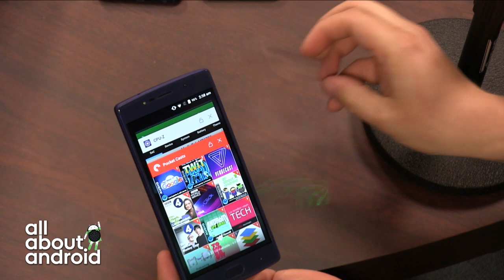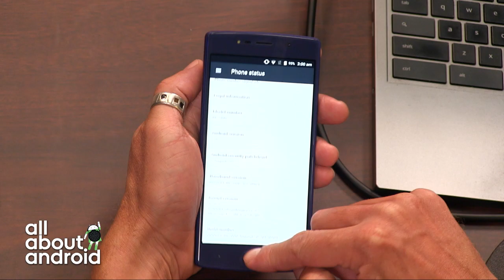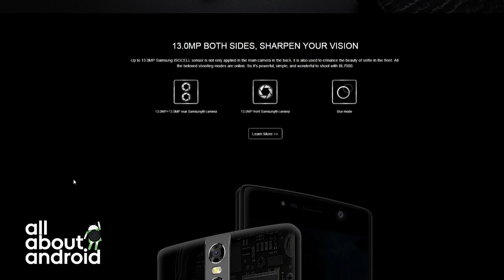Doogee BL7000 Hands-on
Matteo Doni goes hands-on with the Doogee BL7000 a low end smartphone that offers a huge battery for those who see longevity as their highest priority.